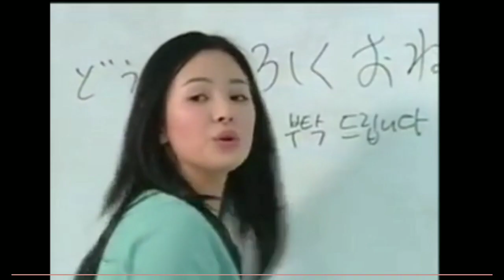EVERY Song Hye-Kyo K-Dramas List (2000-2023)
Complete list of every Song Hye Kyo Korean drama series from her debut to the present!

Song Hye Kyo has been in the Korean entertainment industry for a very long time. Being featured in numerous dramas and movies has made her one of the best Korean drama actresses of all time. In this video, we'll be looking at all Korean dramas Song Hye Kyo has been casted on from her debut up to now

Autumn In My Heart (2000)
Hotelier (2001)
Guardian Angel (2001)
All In (2003)
Rays Of Sunshine (2004)
Full House (2004)
The World That They Lived In (2008)
That Winter, The Wind Blows (2013)
Descendants Of The Sun (2016)
Encounter (2018)
Now We Are Breaking Up (2021)
The Glory (2023)